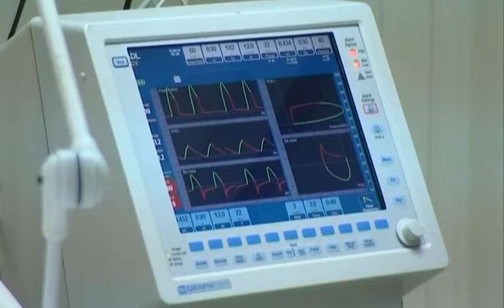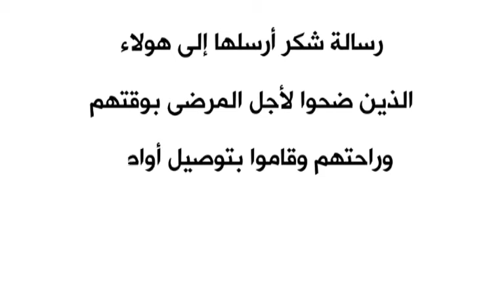يوم التمريض العالمي - مستشفى بهمن - من اعداد قناة الإيمان